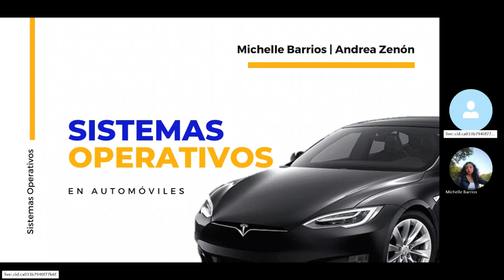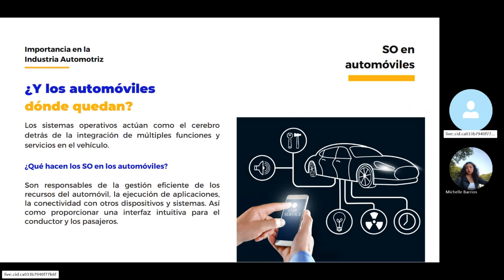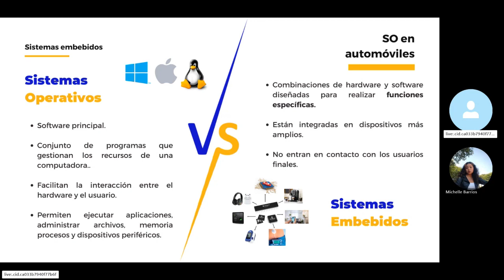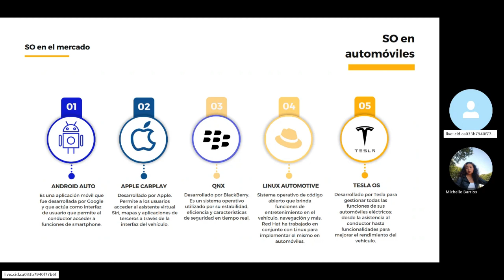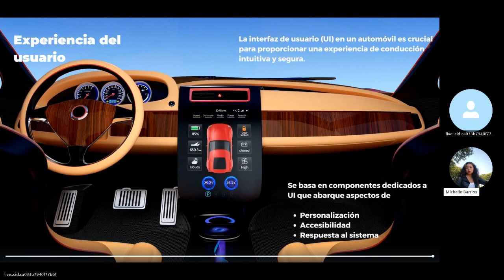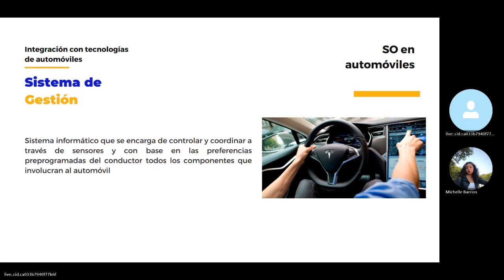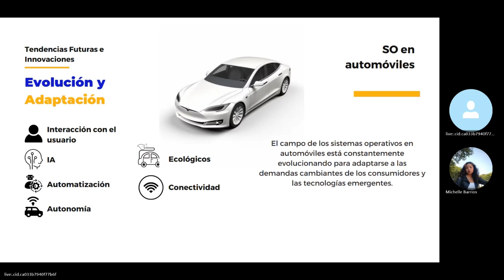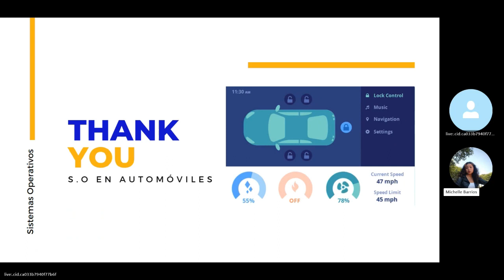Exposición «Sistemas Operativos en Automóviles»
Exposición realizada por las alumnas Michelle Barrios y Andrea Zenón, semestre 2024-2